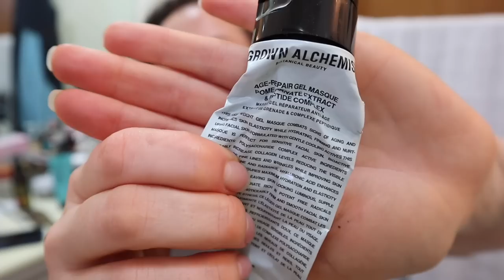FabFitFun Product Reviews | KATE KOSLOV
Products mentioned:
Manna Kadar Champagne Charcoal Scrub (contains no charcoal?)

Grown Alchemist Age-Repair Gel Masque Pomegranate Extract & Peptide Complex

Aloe Up for the Face Daily Facial Moisturizer SPF 25

R+Co Crown Scalp Scrub

Moroccan Gold Series Leave-In Mask

Moroccan Gold Series Treatment Mask

Ahava Hydration Cream Mask

Grown Alchemist Gentle Gel Facial Cleanser Geranium Leaf, Bermot, Rose-Bud

I upload 1-3x a week on general lifestyle STUFF :)